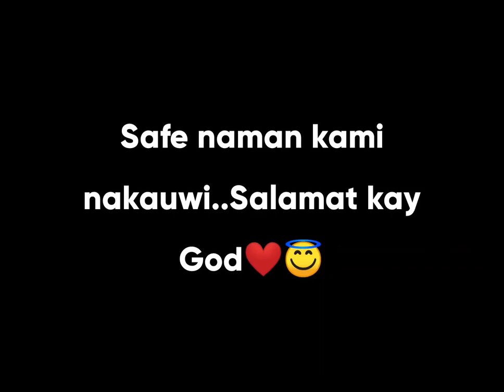Byahe pauwi from Manaoag || Zero visibility || Thank you Papa G. || MT-10 🏍💨/🌧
Inabot kami ng malakas na ulan pero Thank you sa gabay Papa G. at safe kaming nakauwi.